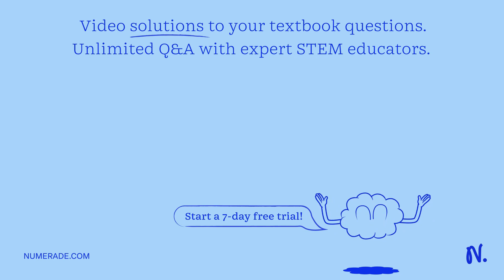Which of the molecules are used as second messengers in signal transduction pathways? - Calcium ion…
Which of the molecules are used as second messengers in signal transduction pathways? - Calcium ions - cAMP - Epinephrine - G-protein DI

UnlockingtheSecretsofCellSignaling:UnderstandingtheIntricacies